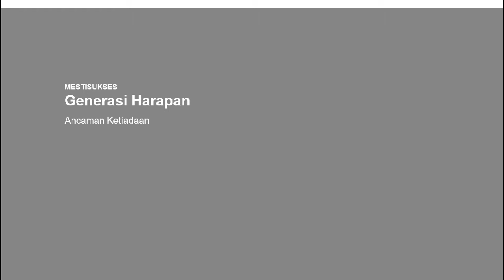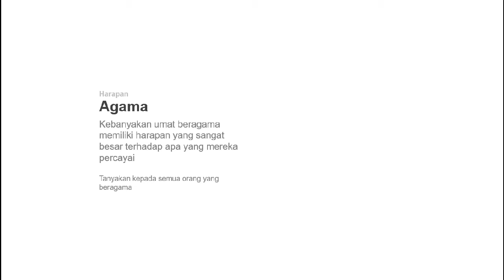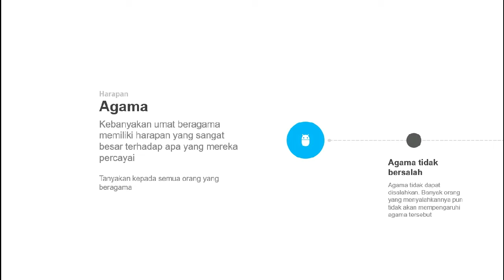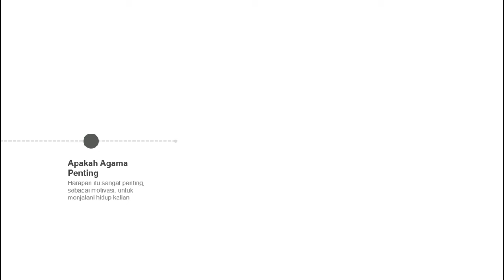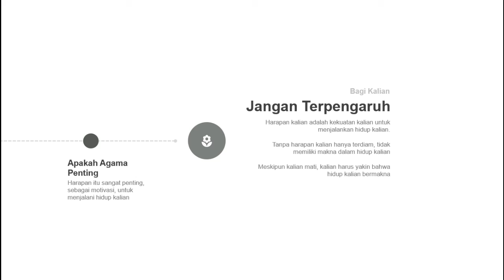WARNING!!! Ancaman Serius Bagi Kalian - Harapan Buat Kalian Kuat #9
Episode Terakhir sebagai epilog buat kalian, sekaligus peringatan bahwa ada ancaman yang sangat besar menunggu kalian semua